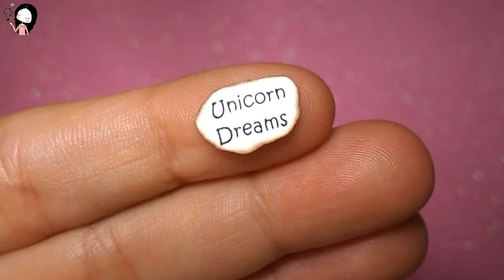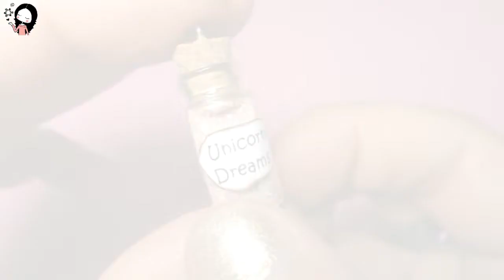DIY Unicorn Bottle Charm | Bottiglietta Glitter ispirata agli Unicorni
Ciao a tutti! Ecco qui un nuovo bottle charm e stavolta è ispirato agli unicorni ed ai sogni.
Spero che vi piaccia e che vi regali un po’ di magia ♥